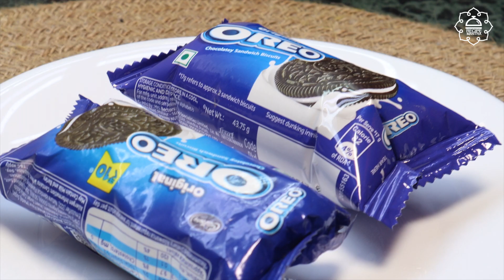Oreo Milkshake Recipe at Home | Oreo Milkshake Without Ice Cream | Oreo Shake - Recipe Mantra